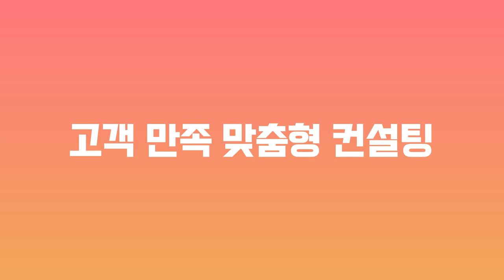이젠 속지말고 고마워아이티 하세요(광고 40초)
인터넷과 TV 가입을 어떻게 해야할까요?🤔
깜짝 놀랄 인터넷 혜택과 지원😁
인터넷 당일 설치! 최대 지원금 즉시 지급👍
고마워아이티에서 만나보세요😘